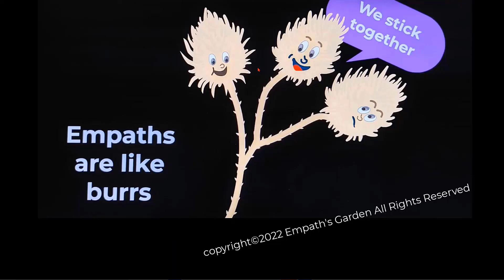31 Days 31 Seeds Day 14 Encouraging Lives by Sowing Seeds of Hope and Determination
Forgive yourself for not loving you as you are

Encouraging Lives by Sowing Seeds of Hope and Determination

31 Days - 31 Seeds, Michelle Riley Horticulturist takes you on a 31 day journey. Each day you will receive a new seed that you can choose to plant into your garden of life.

Michelle is a horticulturist with over 27 years in the garden / green industry. Designing specialty gardens, consulting, speaking - Michelle is the garden columnist for The Joy of Medina County magazine and owner of Northeast Ohio Garden, All About You Signature Landscape Design. She is also the chief joy maker and content curator at, the up and coming, online garden membership Empath's Garden, soon to be found at ThePlantMall.com
April 1st of 2022

Michelle believes whether you garden in the soil or haven't touched a root ball, we are all gardeners. Every word we speak, ever action we take is a seed that we are planting in the world around us. When we pay attention to the seeds we are planting on a daily basis, we can turn our own lives into a beautiful garden.

Check out ThePlantMall.com for your free four garden design download.